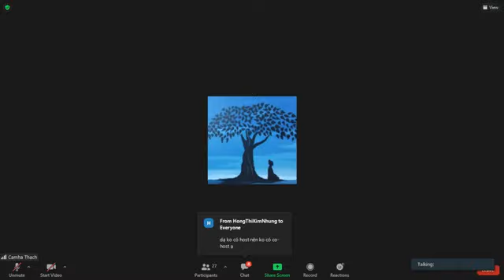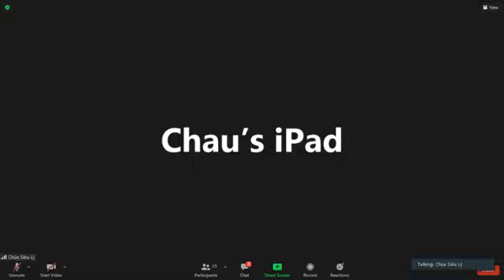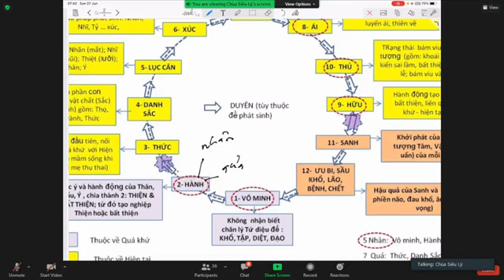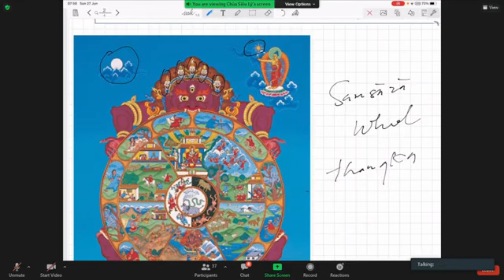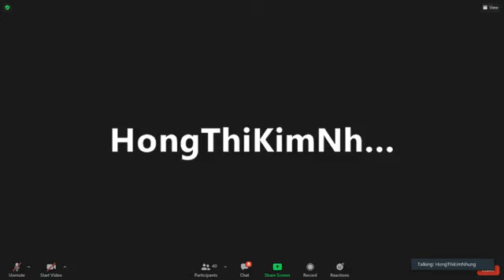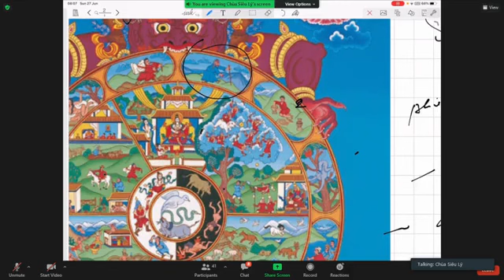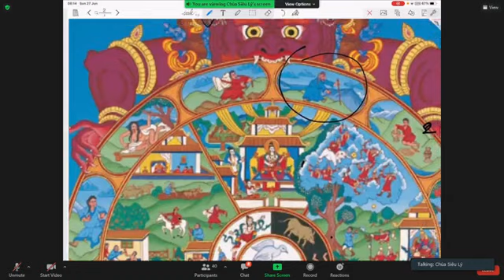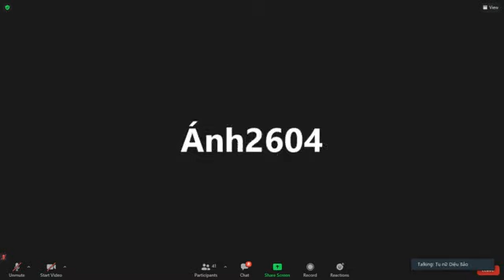03_THẬP NHỊ NHÂN DUYÊN_Giáo Lý Duyên khởi(Paticcasamuppada)-TT Pháp Nhiên June 27-2021_Hànhduyênthức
03_THẬP NHỊ NHÂN DUYÊN _Giáo Lý Duyên khởi (Paticcasamuppada)- TT Pháp Nhiên June 27-2021_Hành duyên thức